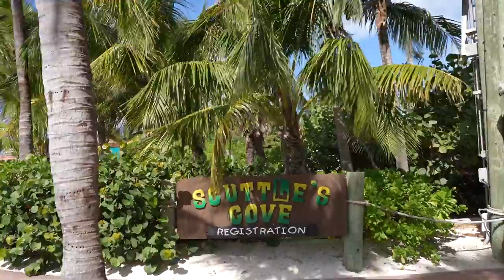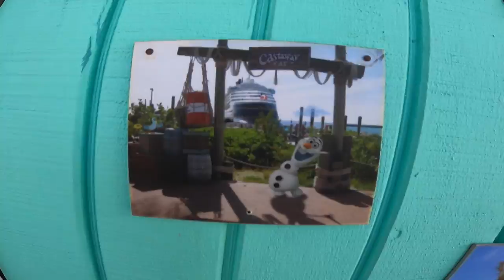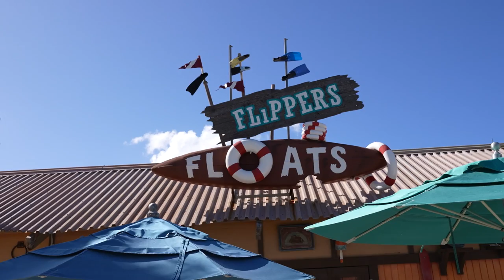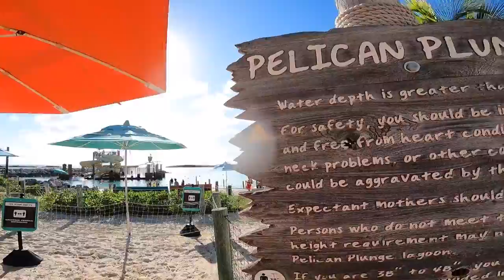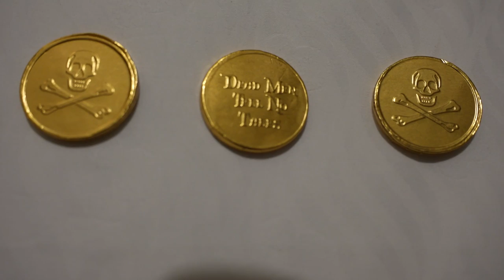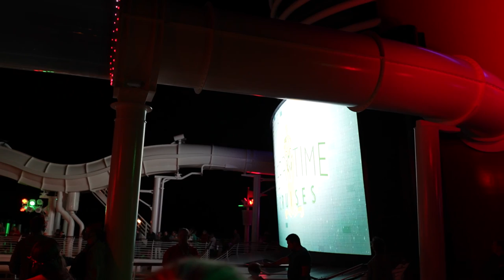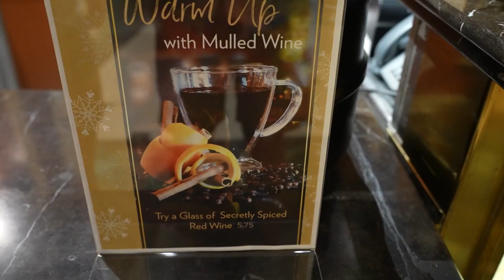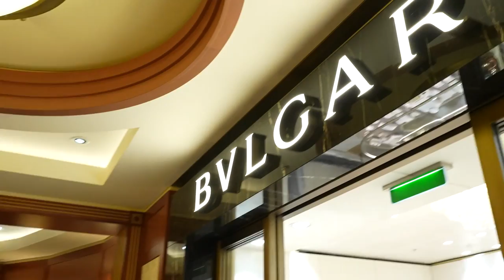Disney Very Merrytime Cruise Week! | Castaway Cay Day, Pirate Night & Holiday Fireworks!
Today’s vlog is day 3 of our Very Merrytime Disney Cruise! Today we set sail for Castaway Cay, Disney’s private island. This is our first stop at Castaway Cay, we’ll be back in a couple of days. We start the day with breakfast at Cabana’s and we meet some characters while we wait to dock at the island. We had some strong winds so we docked and disembarked a little later than we originally planned. We made it onto the island about 2 hours later and we walked over to pick out our spot on the beach, but before we did that we stopped to see some fun characters on the beach. Everyone looked so cute in their island outfits. We also get to see some of the Christmas decorations around the island. Castaway Cay at Christmas is just so magical. Then we play in the ocean with Jackson and take him to the Spring-a-Leak splash pad, which he loved. We have some lunch and then Tim heads out snorkeling. He got to see some of the new items that they sunk in the snorkel area, it was beautiful. Before heading back to ship we take a few rides on the Pelican Plunge slides, which were so fun!! Then we head back to the ship for Pirate Night! We had dinner at the Enchanted Garden, which had a more pirate themed menu and a few pirates even came around to the tables and sang a song. After dinner we put Jackson down for bed and we get to see the Christmas fireworks! Then we meet some more characters around the atrium, everyone was in their pirate costumes, it was cute! We got some really fun interactions too. Then we call it a night, we had the best day ever! We did so much and we can’t wait to go back to Castaway Cay! We hope you had fun joining us on this adventure!